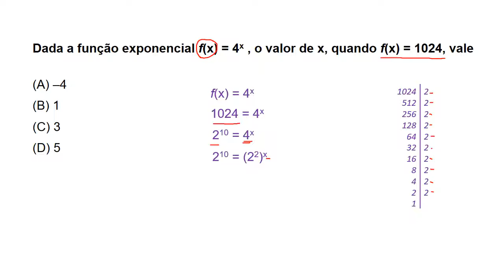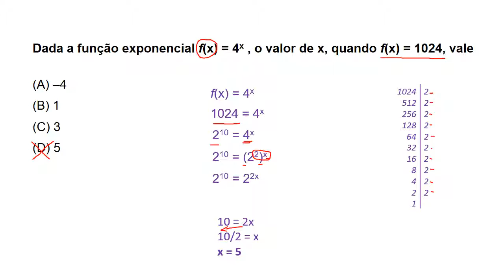EJA/MAT - M1 - Agenda 13 - Atividade